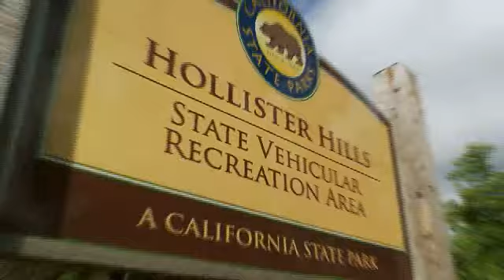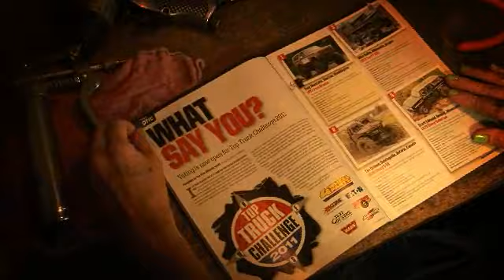Top Truck Challenge 2011 DVD Preview!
Check out an exclusive preview of the 2011 Top Truck Challenge DVD!